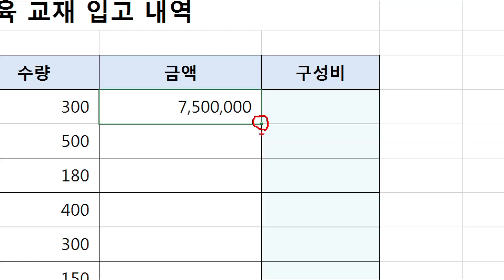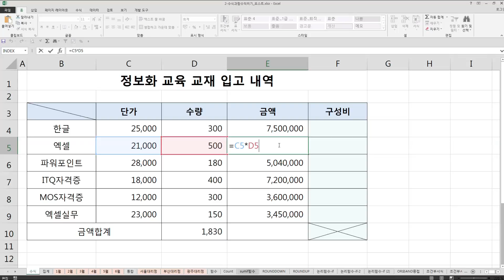엑셀 수식과 함수] 수식을 잘 작성할 수 있는 첫 관문 상대 참조 방식 이해하기(자막)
이번 강좌는 상대 참조 방식의 수식 사용법입니다.